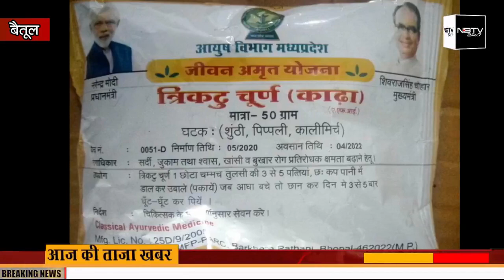कोरोना टेस्ट कराने अस्पताल पहुंचे पूर्व मंत्री सुखदेव पांसे ||NBTV